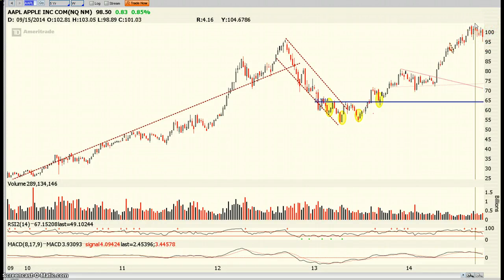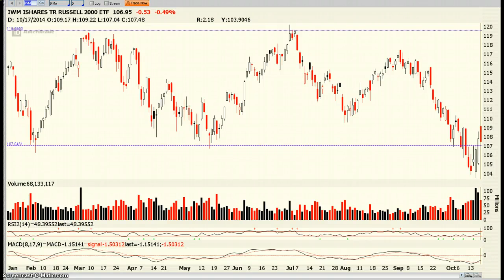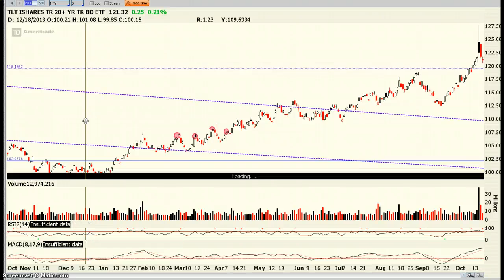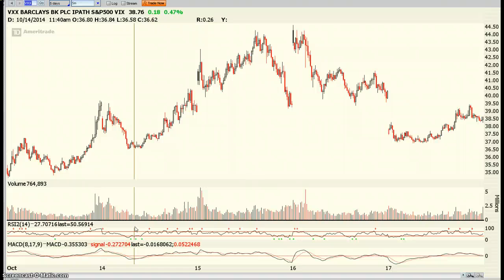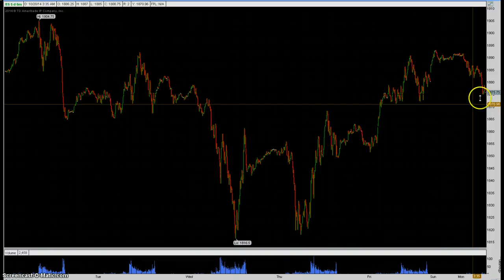Monday Morning Market Video